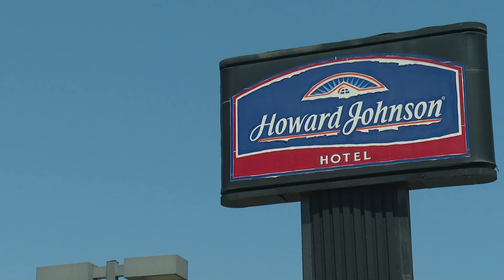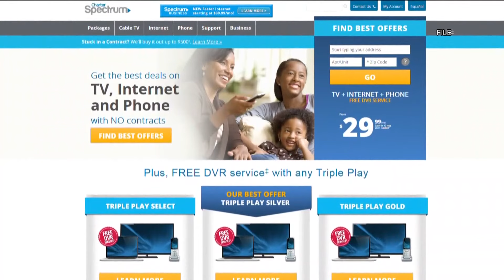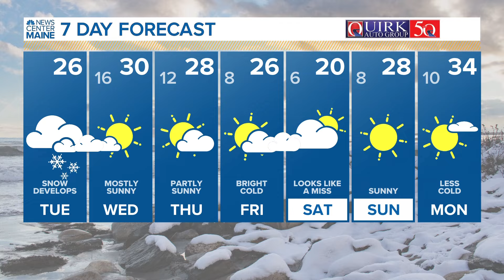5 Things to Know | Tuesday, January 16, 2024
5 Things to Know | Tuesday, January 16, 2024